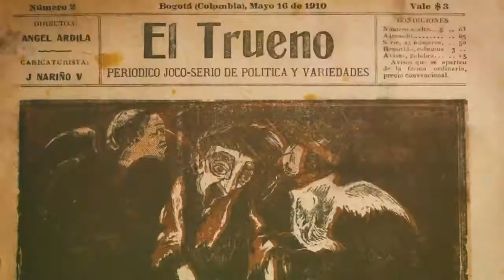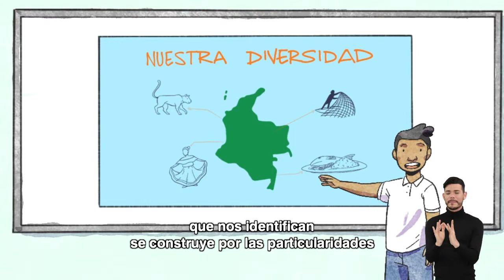Las cuencas hidrográficas de Colombia, explicadas en 5 minutos en LSC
HablemosDelRio: Los ríos son las venas y arterias del planeta. Los ríos y sus afluentes llevan en sus aguas nutrientes a humedales, lagos y al mar. También transportan oxígeno, son el hogar de miles de animales y fuente de agua para millones de personas tanto en pequeños poblados como grandes ciudades. Nos dan alimento, entretenimiento, transporte y vida. Los ríos, en síntesis, se encargan de funciones esenciales que dan integridad al planeta entero, como una verdadera unidad.

¿Qué es una cuenca hidrográfica?
El concepto de cuenta es fundamental para entender la responsabilidad que como individuos y sociedades tenemos sobre la preservación de nuestros ríos. Acciones tan cotidianas como tomar una ducha o votar residuos por el sifón, pueden afectar no solo la cuenca en la que vivimos sino todo el sistema hídrico a la que esta conectada.

En este video, que desarrollamos junto al @Instituto Humboldt , te explicamos con detalle qué es una cuenca, cuál es su importancia para nuestros ecosistemas, qué peligros, los desafíos y cómo protegerlas.

Este uno de los 12 videos informativos que hemos creado como parte del proyecto 'El río: territorios posibles', que desarrollamos desde 2020 en todos nuestros centros culturales. Un recurso que, con palabras sencillas, nos invita a conocer mejor y proteger esta riqueza hídrica colombiana.